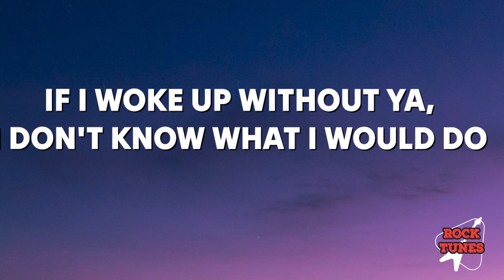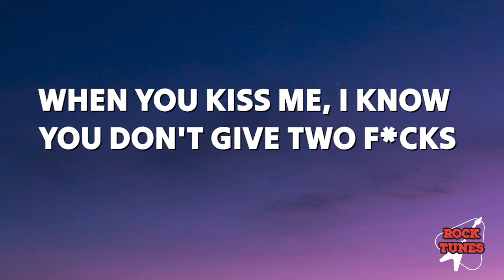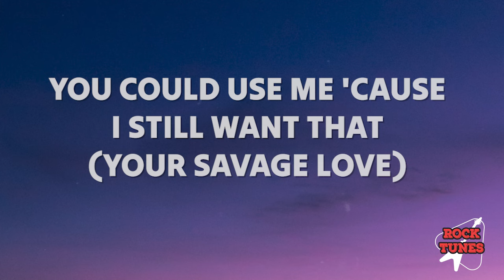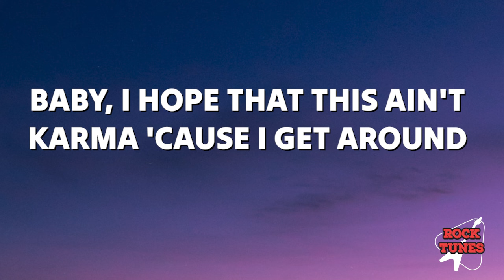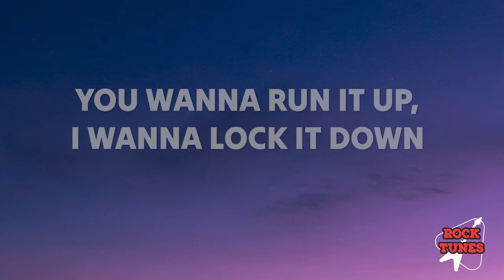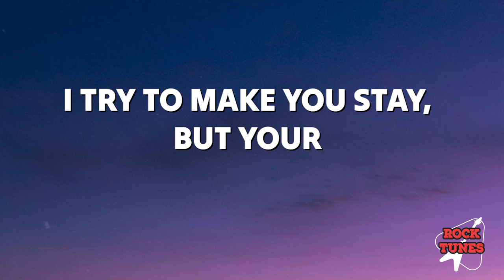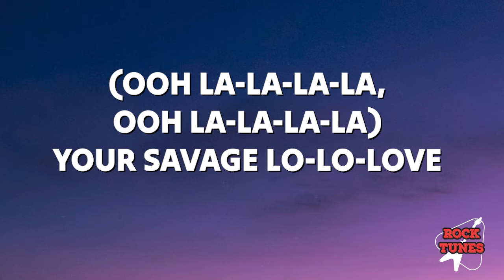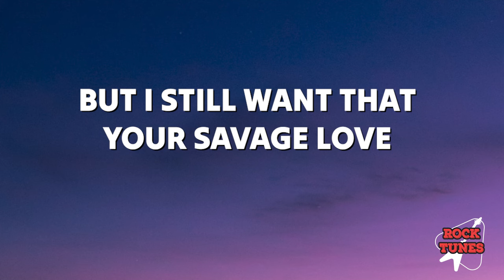Jason Derulo - Savage Love (Lyrics) ft. Jawsh 685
🎤 Lyrics: Jason Derulo - SAVAGE LOVE (Prod. Jawsh 685)

[Intro]
Ahh
Savage love
Derulo

[Pre-Chorus]
But your

[Chorus]
Savage love

[Pre-Chorus]
But your

[Chorus]
Savage love

[Bridge]
(Ooh la-la-la-la)
Your savage lo-lo-love
(Ooh la-la-la-la, ooh)
Your savage lo-lo-love
(Ooh la-la-la-la)
You could use me
Baby